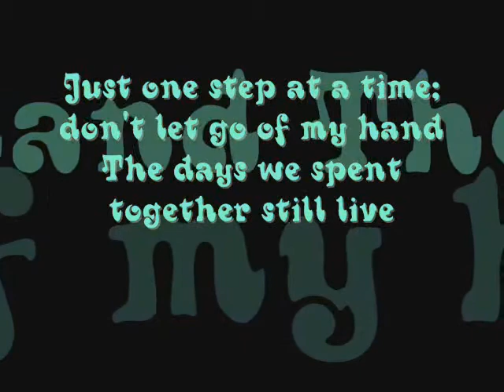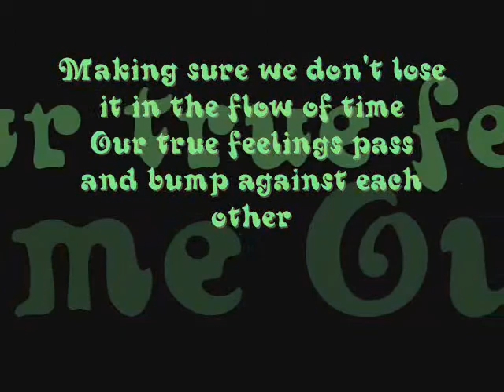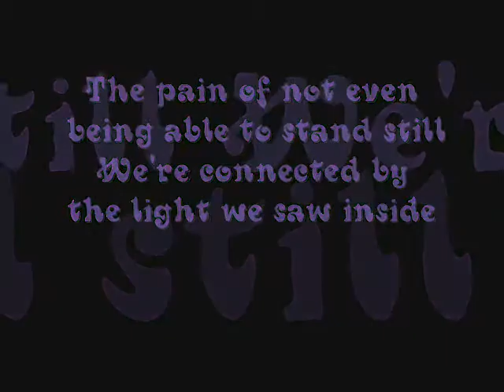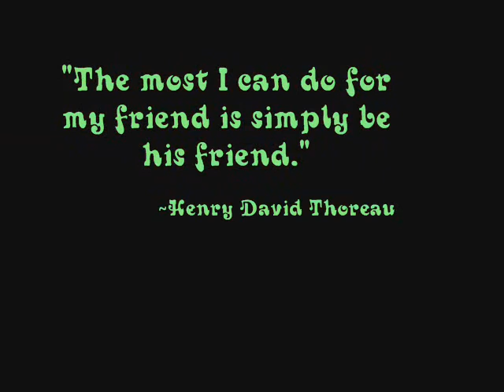Falling into history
photo slide show nmen with bondings together...

actually kalokohan couh lang touh!?

heehhehehe